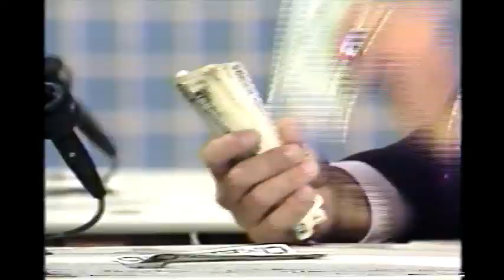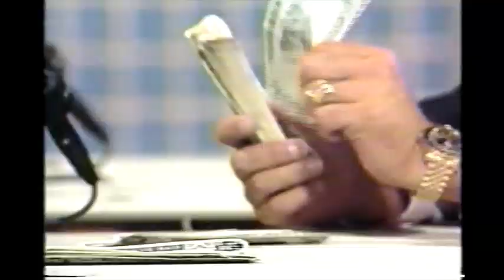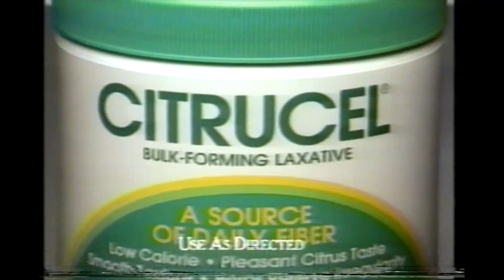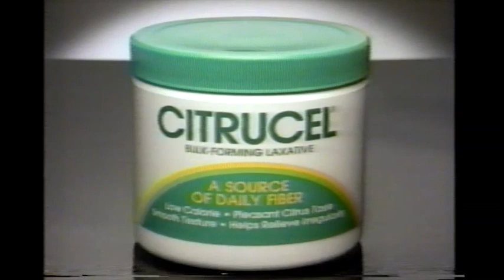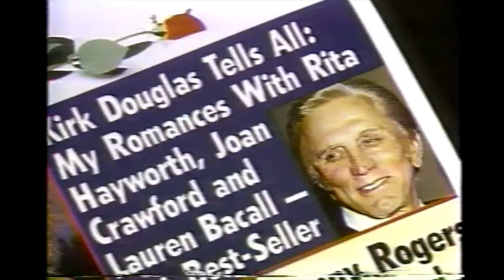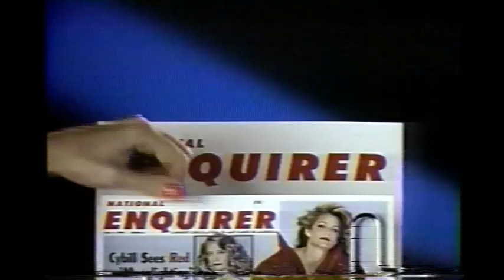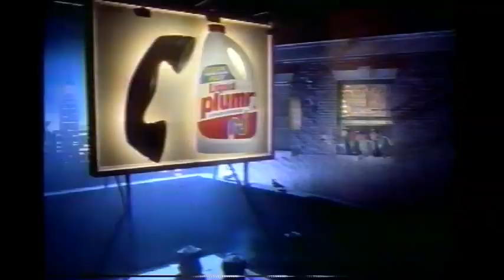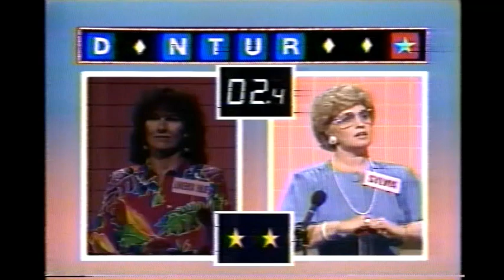Scrabble (August 31, 1988)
Featuring is million-dollar giant cube, the most expensive piece used on a game show set at the time, here's a classic episode of Scrabble with Chuck Woolery. Features original commercials as taped off WLUK in Green Bay, WI.